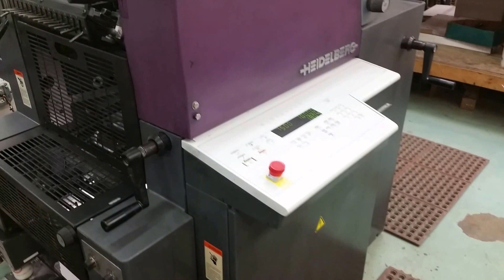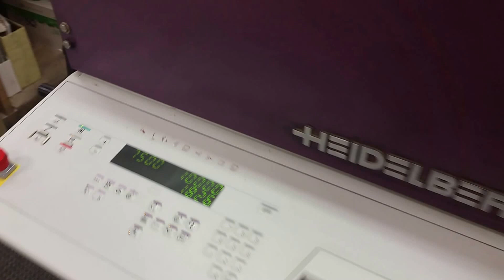Heidelberg PM 46-2 Printing Press